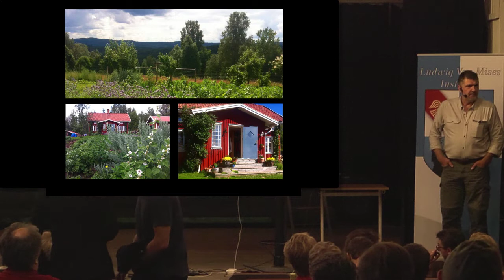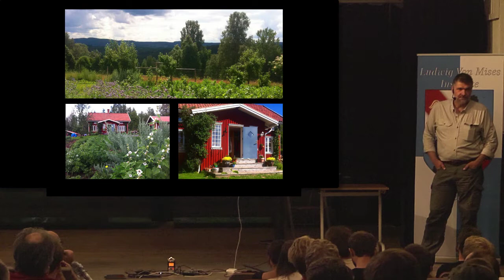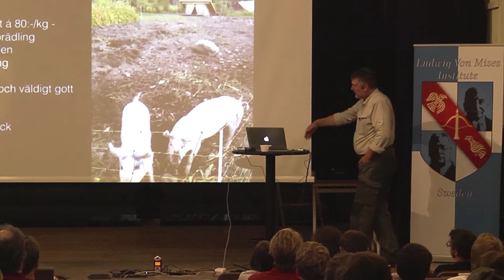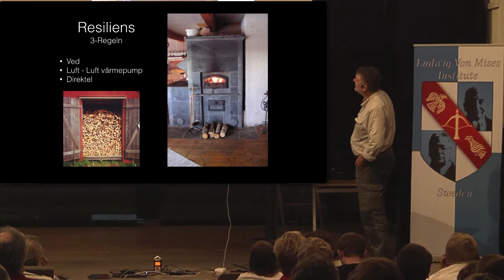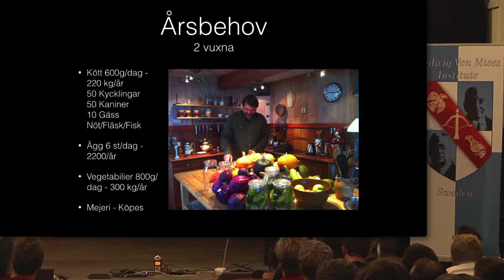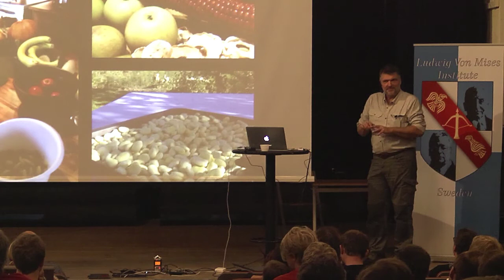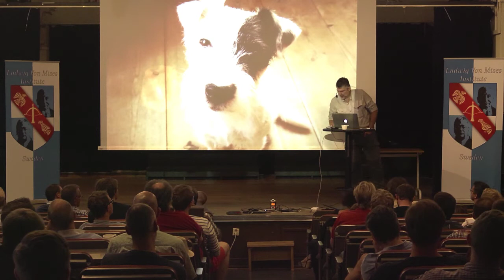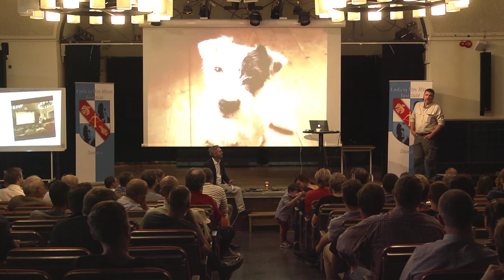Patrik Sellman - Att odla sin frihet (Freedomfest 2016)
I denna föreläsning från Freedomfest 2016 erbjuder Patrik Sellman en alternativ väg att öka sin individuella frihet och styrka. Lär dig handfasta tips, och få inspiration att börja odla din frihet. Det viktiga är glädjen!

Patrik Sellman är egenföretagare, småbrukare och kursledare med ett förflutet inom militären och skolan.

//---!!!INFORMATION OM VIDEON HÄR!!!---//

Donationer
Hjälp oss nå fler med budskapet om fred och frihet genom att teckna medlemskap eller donera valfritt belopp. Inget belopp är för stort!

Övrig hjälp
Vi söker ständigt personer som är villiga att donera tid till att skriva, översätta och granska artiklar, videos, böcker eller bidra på annat sätt.